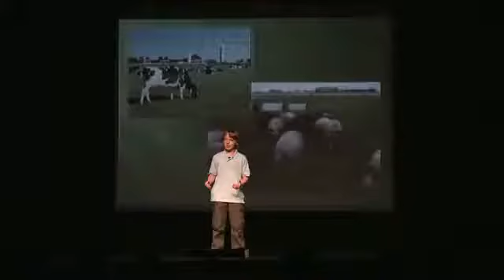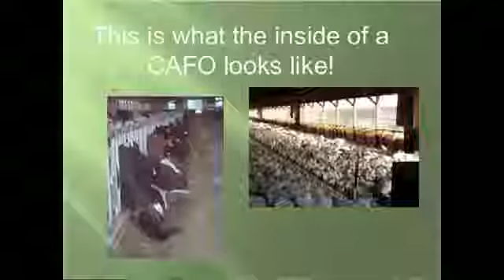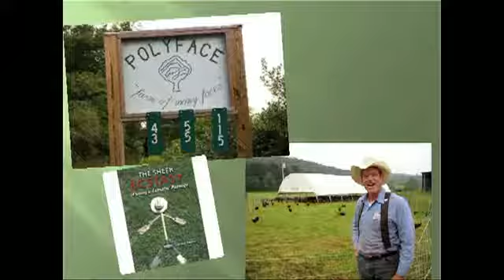Illuminati Monsanto Corporation Gets Owned By 11 Yr Old Boy